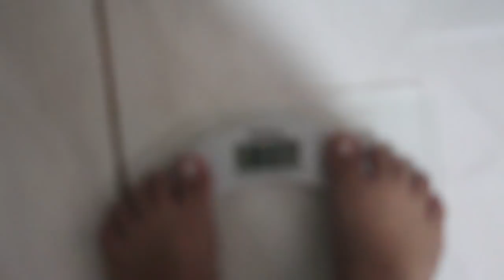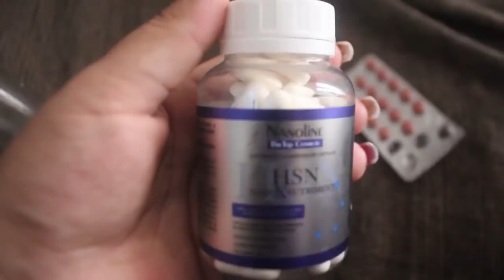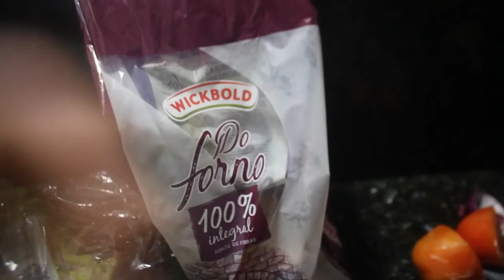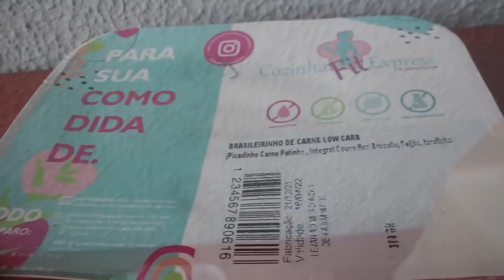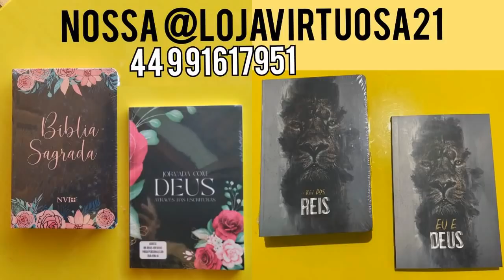-2,5Kgs EM UMA SEMANA | Diário da Dieta | Episódio 1